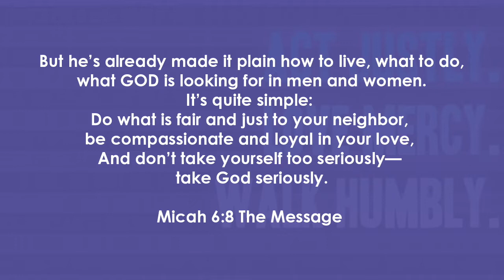Sunday Morning Live - July 5, 2020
The Address - Micah 6:8
Pastor Stewart Reese III